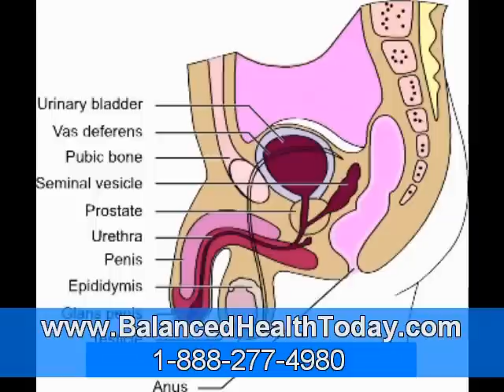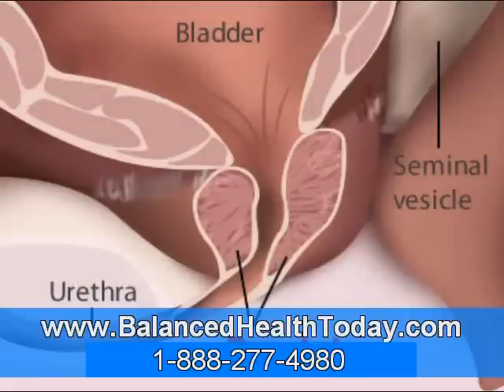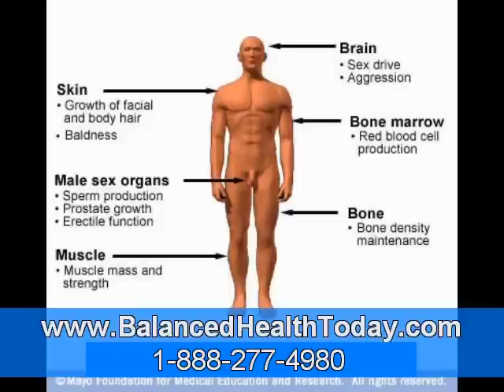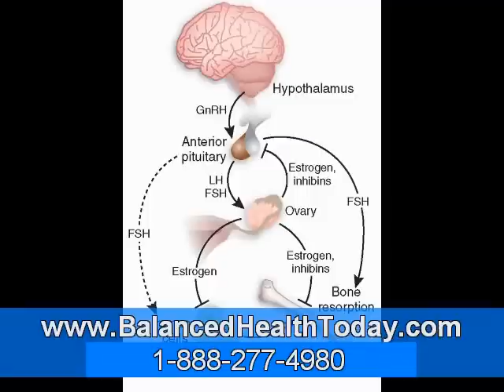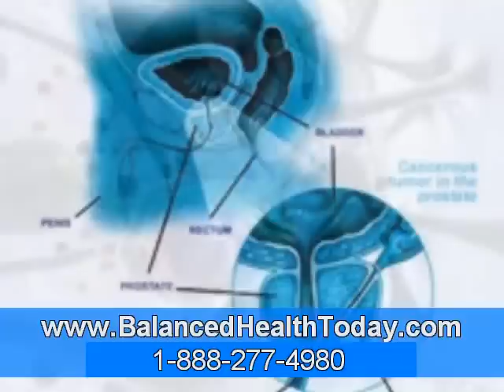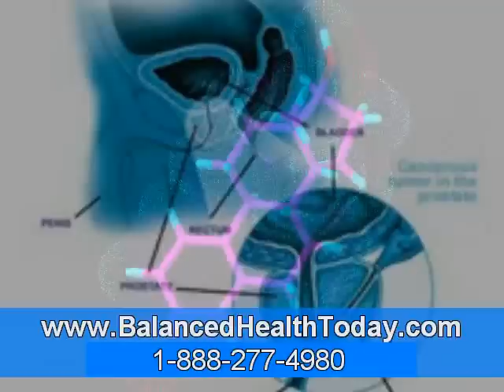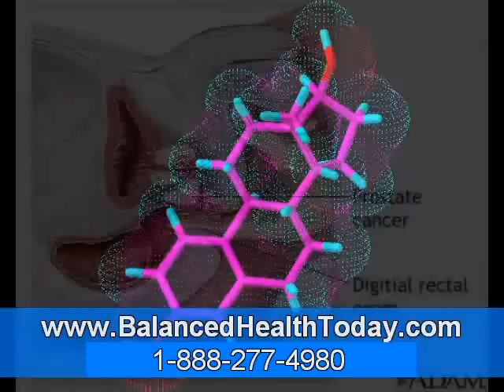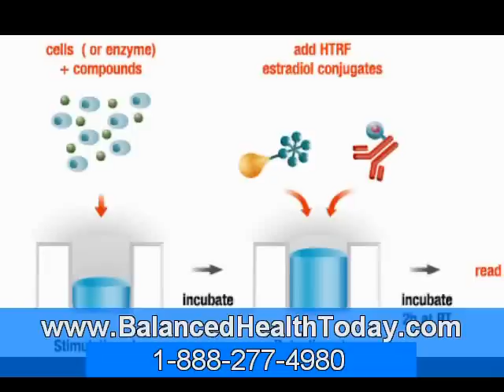Urinary Tract Infections and Home Remedies Part 1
Urinary tract infections are caused as a result of a bacterium, Escherichia coli or E. coli, which enters the urinary tract. Bacteria enter through the opening of the urethra and then move into the urinary tract. An infection in the lower urinary tract is known as cystitis and the infection in the urethra is known as urethritis. Urinary tract infections are a combination of both these conditions. Holding back urine for too long is amongst the main reasons for urinary tract infections since the bladder is stretched beyond its capacity and the muscles become weak. Therefore, the weakened bladder has more difficulty in emptying itself which eventually leads to infections.

Women are a lot more susceptible to urinary tract infections because they have a smaller urethra as compared to men and their urethral opening is closer to the vagina where the bacteria generally reside. Pregnancy also increases the risk of infection since the uterus puts a lot of pressure on the bladder. In men, an enlarged prostate, a bladder stone or a sexually transmitted disease such as gonorrhea are amongst the possible causes for urinary tract infections. Diabetes, intercourse, or menopause could also be some of the causes for urinary tract infections.